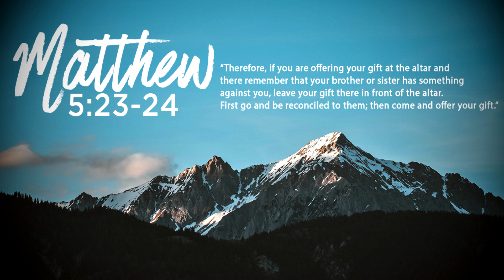eYTH May 31 - Beanie Talks 8